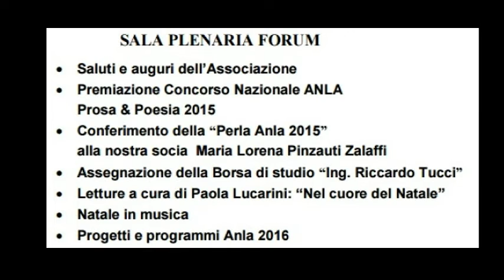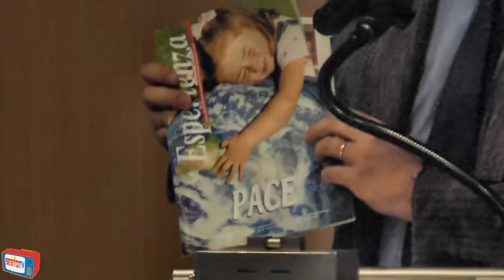ANLA - FIRENZE - FESTA DEGLI AUGURI 2015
Premiazione Concorso Nazionale ANLA Prosa e Poesia 2015 - Conferimento della "Perla Anla 2015" - Assegnazione borsa di Studio "Ing, R. Tucci" - Natale in musica.